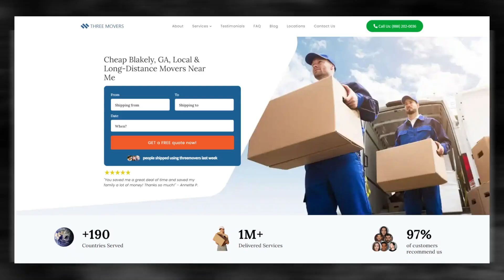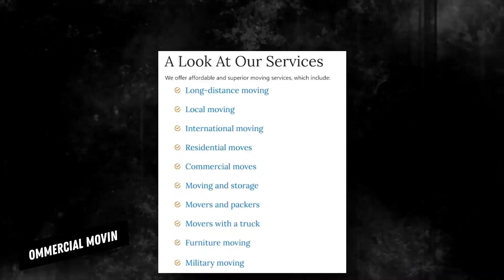Trusted Blakely Packing Services | Safe and Secure Blakely Storage | Fast and Reliable Moving Help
Gain valuable information on Blakely moving companies in our authoritative blog post!

Moving to a new city can be an exciting adventure, but it can also be a stressful experience if you're not prepared. If you're planning to move to Blakely, there are several things you should consider to make the process as smooth as possible.

If you're planning to move to Blakely, or any other destination in the United States, contact Three Movers today for a free quote. We'll take care of all your moving needs, so you can focus on settling into your new home and community.